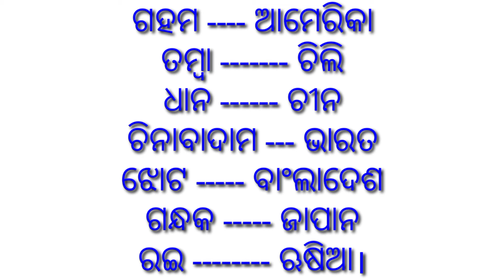ଉତ୍ପାଦନରେ କିଏ ପ୍ରଥମ // Quiz and gk // Which Country is the first highest Production of Meterials ?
ଉତ୍ପାଦନରେ କିଏ ପ୍ରଥମ // Quiz and gk // Which Country is the first highest Production of Meterials ? Panda Classes
Like Example Hira-- Africa and Abra-- India
General knowledge with questions and answers
See the Video and known more